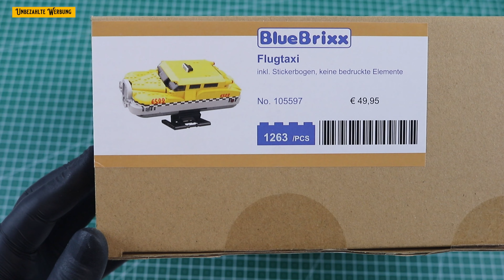Flying Taxi | Bluebrixx | Flugtaxi | fliegendes Taxi | wie aus 5th Element |105597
Ein wunderschöner Bausatz von Bluebrixx. Großes Lob an Adrian, den Designer. Baut sich hervorragend. Gute Klemmkraft.
Einziger Nachteil: Tüten sind nicht nummeriert. Also suchen...suchen
Hier schonmal Part 1. Kam heute mit der Post. Habe heute nicht alles geschafft.